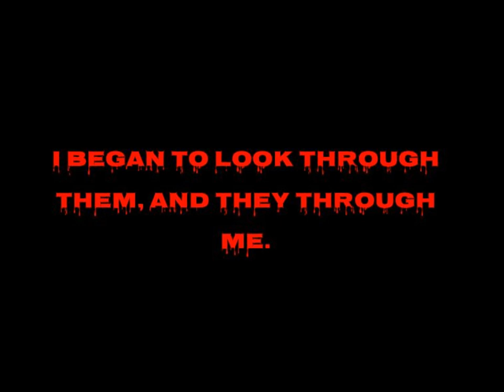The Amityville Horror Actual Sequel! The Eyes Of Amityville ! Johnstown, PA!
The Eyes Of Amityville!

Award-winning author Mark Rowland has a problem. A big one. He is simply…out of ideas! But not to worry, as he has a plan. Join Mark on his journey of depravity as he dips his toe into the real-life pool of evils that society has to offer, in one last attempt to create his absolute masterpiece. In an effort to capture ultimate inspiration, he has attained the actual windows from the most famous haunted house in the entire world! Be witness as this troubled man attempts to view life through…
The Eyes Of Amityville! For the fans of the Amityville horror...the story didn't end there!

Set in Johnstown, PA!